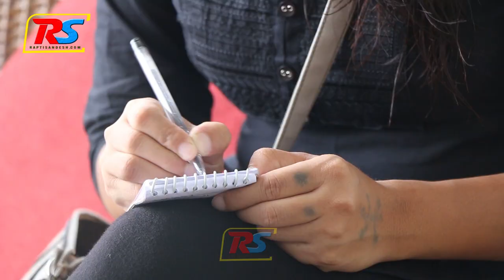२४ वर्षीय क्षमताबान् उपमेयर । संघर्षको कथा । कसरी हुने सफल ? SRIJANA TAMANG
सीर्जना तामाङ सिन्धुपाल्चोक जिल्लाको जुगल गाँउपालिकाको उपाध्यक्ष हुनुहुन्छ । युवाहरु स्थानीय सरकारको नेतृत्वमा पुग्नु आफैमा चुनौतिको विषय हो । यो कसरी सम्भव भयो र विजयी भईसकेपछिको जिम्मेवारी कसरी पुरा गरिरहनुभएको छ भनेर ्हामीले कुराकानी गरेका छौ । युवाहरुकालागी यो भिडियो प्ररणादायी बन्न सक्छ भन्ने आशा राखेका छौँ ।

All the Audio and Video rights of this Music Video is owned only by
Rapti Sandesh

Camera: Vidhya Sagar Lama